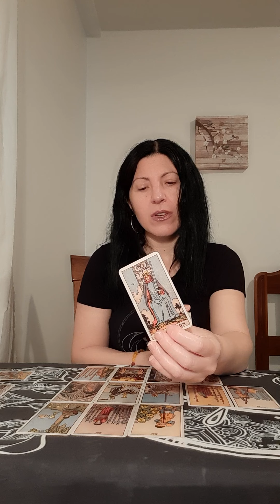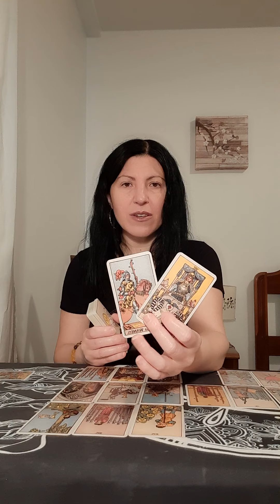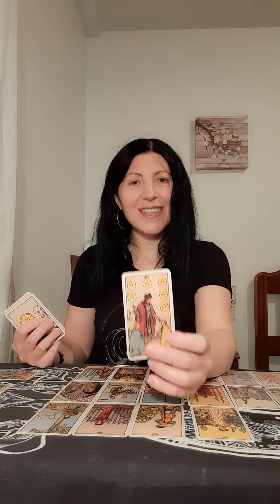Capricorn July 13 2021 🌑 They still love you but fear you will not take them seriously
This reading is for Capricorn

Air signs: Gemini, Aquarius, Libra
Fire signs: Aries, Sagittarius, Leo
Water signs: Cancer, Pisces, Scorpio
Earth signs: Virgo, Capricorn, Taurus

Sincerely,

Paula 😘